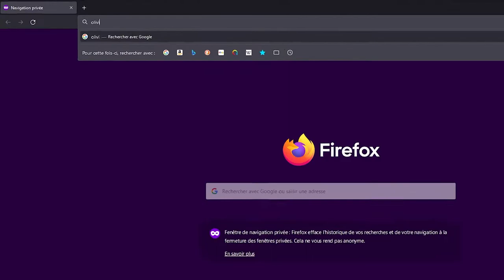Zombie Army 4 - Des zombies et des hommes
Des zombies fans de la SNCF et trois guerriers intrépides
Demon's Souls / Dark Souls OST - Motoi Sakuraba